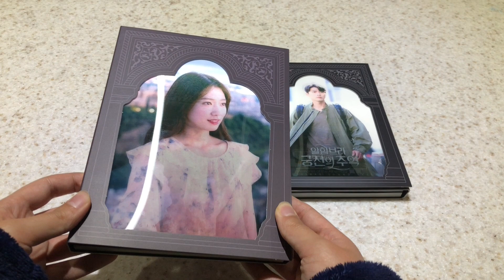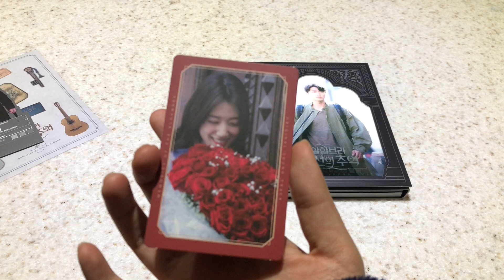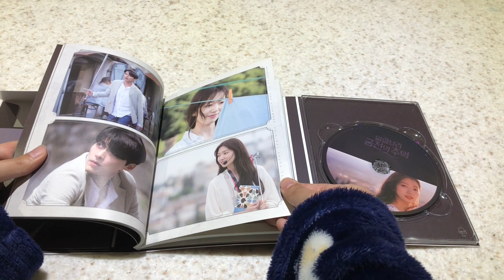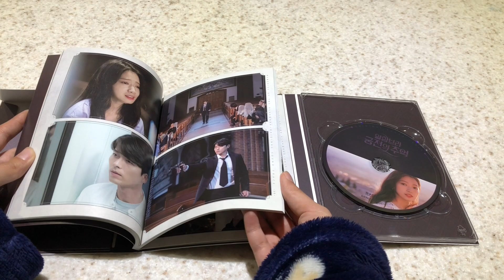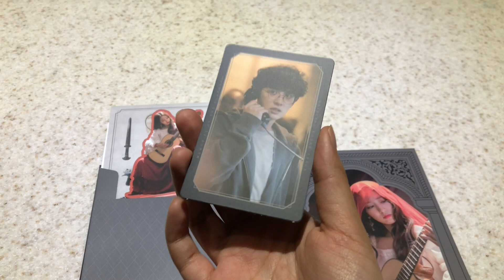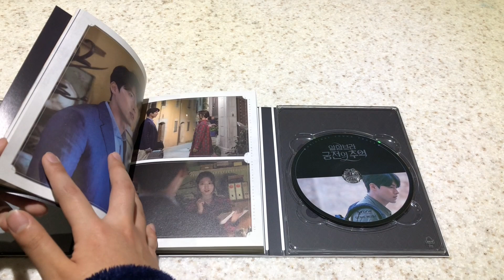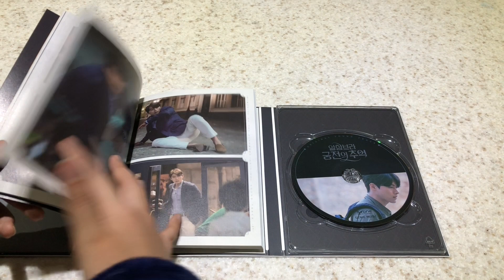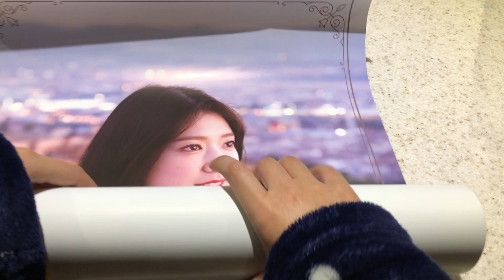[Unboxing] 'Memories of the Alhambra' Original Soundtrack Albums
Hello~
Back with an unboxing of the 'Memories of the Alhambra' Original Soundtrack OST Albums!!

The entire drama is available to watch with subtitles on NETFLIX

There are two versions: Main + Game and each comes with a random photocard and standee as well as a photobook

3 possible photocards/standees:
- Yu Jin Woo, Hyun Bin
- Jung Hee Joo/Heeju, Park Shin Hye
- Jung Se Joo/ Seju, Chanyeol

I ordered from Yes24 but for International buyers you can order from Yesasia!

There are also listings on Yesasia that are a bit cheaper since they come without posters~